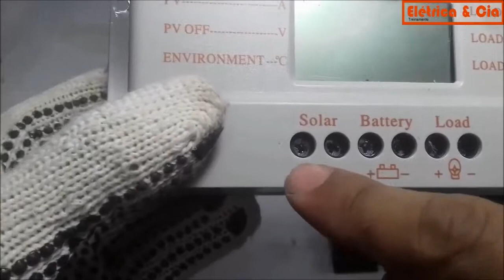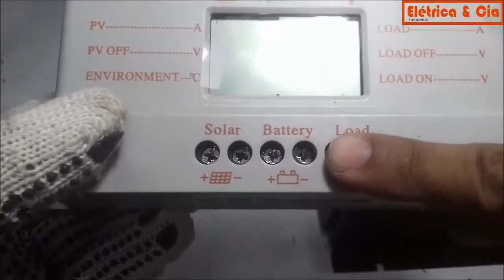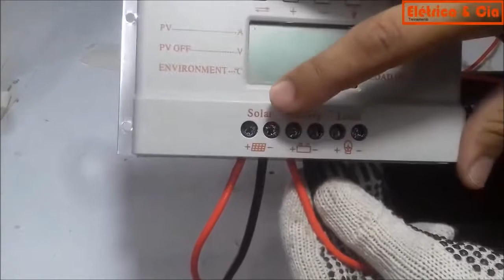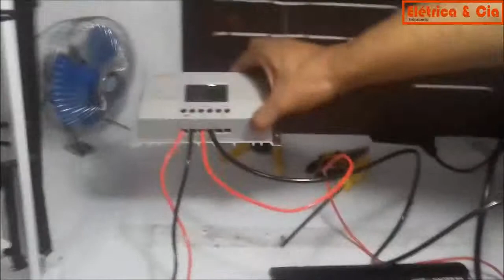[Aula 9] Curso de Energia Solar Grátis - Instalação Passo a Passo-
Curso de Energia Solar Grátis - Instalação Passo a Passo, funciona.

A energia solar fotovoltaica é a energia obtida através da conversão direta da luz em eletricidade por meio do efeito fotovoltaico. A célula fotovoltaica, um dispositivo fabricado com material semicondutor, é a unidade fundamental desse processo de conversão.

Como funciona? As células fotovoltaicas (ou células de energia solar) são feitas a partir de materiais semicondutores (normalmente o silício). Quando a célula é exposta à luz, parte dos elétrons do material iluminado absorve fótons (partículas de energia presentes na luz solar).

Curso de Energia Solar Grátis -  Instalação Passo a Passopela internet

Curso de Energia Solar Grátis -  Instalação Passo a Passo,como fazer todos os modulos,sem dificuldade.

Curso de Energia Solar Grátis -  Instalação Passo a Passo,do Professor Alex lima vale a pena.